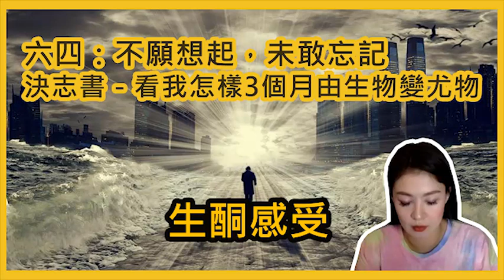FOURum「生酮感受」4 Jun 20《六四：不願想起，未敢忘記/ 決志書 - 看我怎樣3個月由生物變尤物》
FOURum「生酮感受」4 Jun 20
《六四：不願想起，未敢忘記/ 決志書 - 看我怎樣3個月由生物變尤物》
🛍《門市地址及營業時間》
Wellness Wonderland
* 星期二至日中午12點至晚上8時 *
* 星期一休息 *
產品諮詢WhatsApp: 91702922
面談預約WhatsApp: 61414555